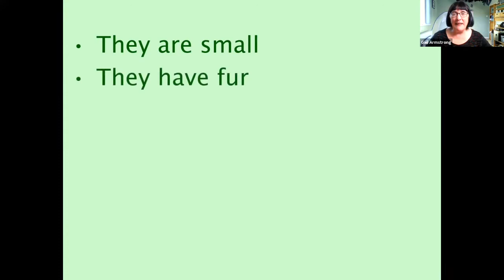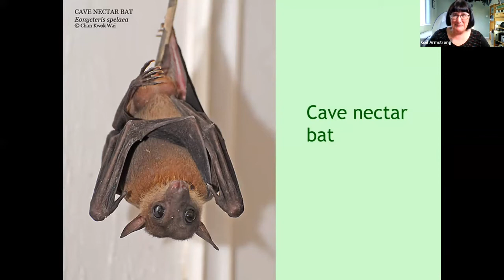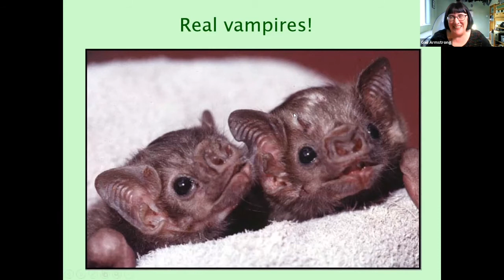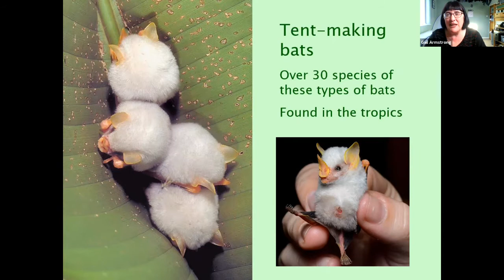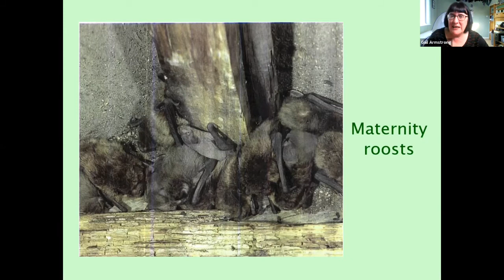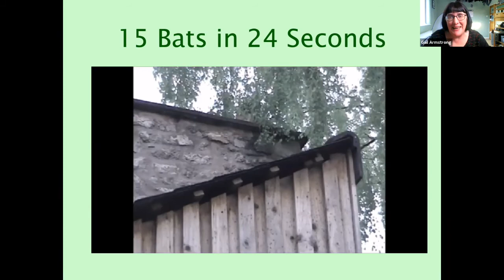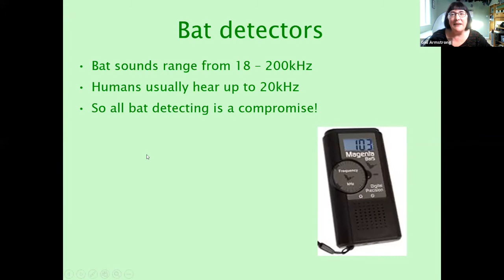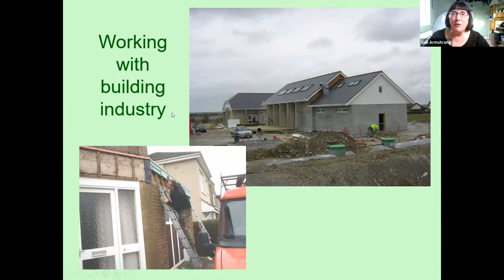Bats: Friend or Foe? | Part one | Royal Society of Biology Yorkshire branch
In part one of the Yorkshire branch symposium entitled Bats: Friend or Foe? Gail Armstrong from the North Lancashire Bat Group discusses why bats matter.

This event was held on Zoom on Saturday 13th November 2021.